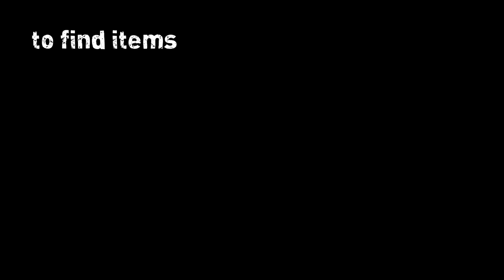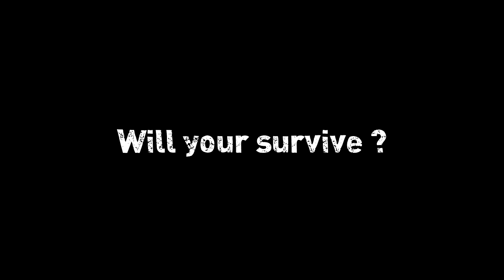The Next Day - Post Apocalyptic Survival Horror - Open World - Trailer Promo Greenlight 1.0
If you have a idea for The Next Day on futurs updates come to the forum.